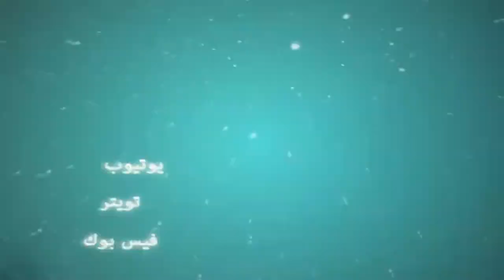مسيرة العصيان في الجولة الثانية من عصيان العزة / الهملة 13 2 2014